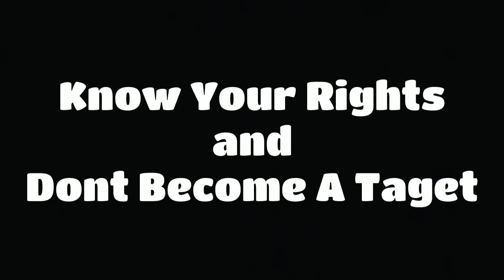City of Anaheim Issuing Fradulent Citations and Towing Vehicles.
Allied Universal Security, Anaheim Police Department, Anaheim Public Works, and The City of Anaheim are in violation by issuing illegal parking citations. Also Country City Towing contracted by The City of Anaheim is committing Auto Grand Theft by Violating California State Law and Disregarding The Fradulent Citations issued by Allied Universal Security and The City of Anaheim.